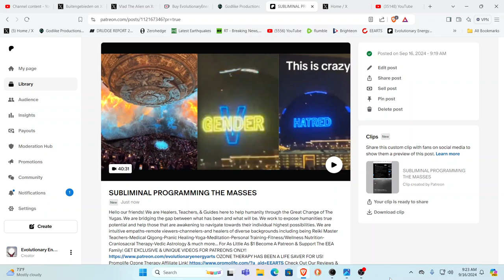SUBLIMINAL PROGRAMMING THE MASSES